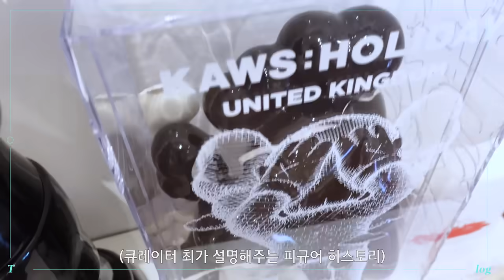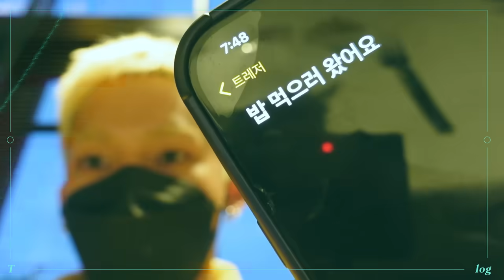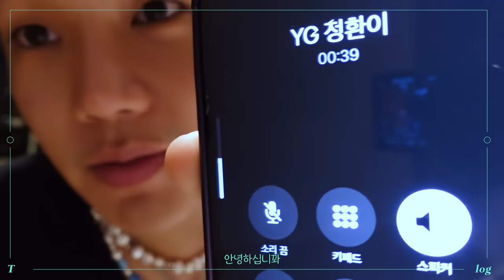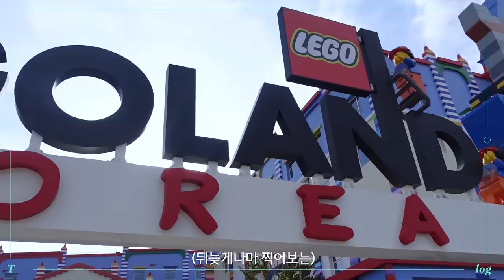TREASURE - [TMI_LOG] EP.15 CHOI HYUN SUK CAM 📹